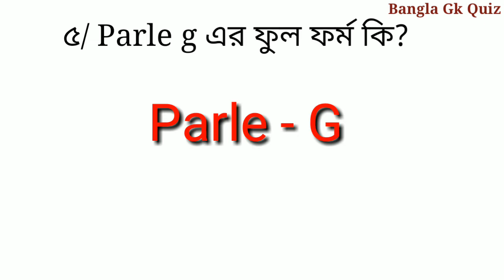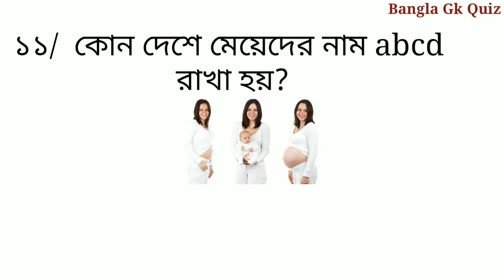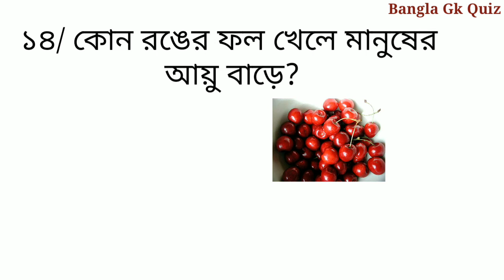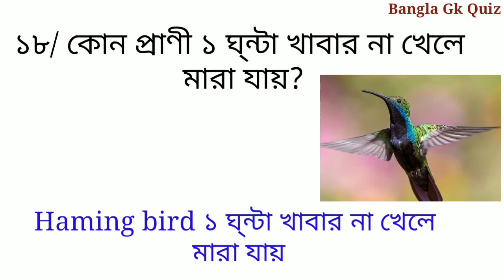অজানা তথ্য / কুইজ / Bengali Gk / Gk In Bengali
About Video -

Your queries -
জিকে
বাংলা কুইজ
Bengali gk
Gk in bengali
Prosno uttor
কুইজ
জিকে প্রশ্ন উত্তর
আকাশের বিজলীর তাপমাত্রা কত
কোন রঙের ফল খেলে মানুষের আয়ু বাড়ে
কোন দেশে মেয়েদের নাম abcd রাখা হয়
Parle g এর ফুল ফর্ম কি
কোন প্রাণীর জিভ কখনো নড়ে না

Photos - Free photo provided by pixabay [ not Attribution required